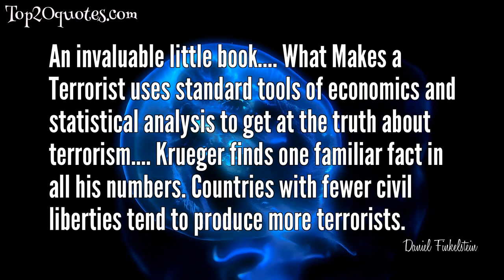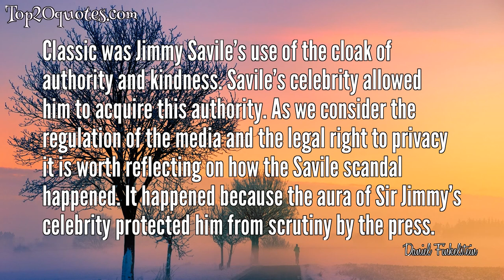☛ Top 9 Quotes of Daniel Finkelstein - British Politician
Top 9 Quotes of Daniel Finkelstein:
 ✭ Last year, the journalist Malcolm Gladwell conducted a survey of chief executive officers of Fortune 500 companies for his book Blink. He discovered that while in the US population 14.5 per cent of all men are 6ft (1.83m) or taller, among CEOs of Fortune 500 companies the proportion is 58 per cent. And while 3.9 per cent of American adults are 6ft 2in or taller, almost a third of the CEOs were that tall.
 ✭ It will be my birthday on Tuesday. Last year, I reached the painful conclusion that there wasn't enough time left to read every book ever written. This year, my gloomy realisation is even more painful - I will not be able to correct everyone's mistakes before I depart.
 ✭ Iain Dowie famously coined the phrase 'bouncebackability' to describe Crystal Palace's ability to come from behind. But this is a typical manager's idea, so optimistic. What fans are interested in is 'throwawayability': which teams toss away hard-earned leads? Now we know that 'throwawayability' exists because we proved last season that 'bouncebackability' exists (although, hilariously, Palace don't have it) and 'throw-awayability' is the flip side of it.
✭ An invaluable little book. What Makes a Terrorist uses standard tools of economics and statistical analysis to get at the truth about terrorism. Krueger finds one familiar fact in all his numbers. Countries with fewer civil liberties tend to produce more terrorists.
 ✭ [A]n important new book. . . . Professor Akerlof and Rachel Kranton have invented Identity Economics.
 ✭ You may wonder why a question of manners has got me so exercised. It's because I believe in a simple rule. If you see a person you know behave unreasonably to someone else, you can bet your last pound that before long he'll be behaving like that to you.
 ✭ The statistics John Wesson has compiled in The Science of Soccer show that Premiership football players are vastly more likely to have been born in the first half of the school year. These were the biggest boys in the class and were thus selected for the school team. How fair is that?
 ✭ Classic was Jimmy Savile’s use of the cloak of authority and kindness. Savile’s celebrity allowed him to acquire this authority. As we consider the regulation of the media and the legal right to privacy it is worth reflecting on how the Savile scandal happened. It happened because the aura of Sir Jimmy’s celebrity protected him from scrutiny by the press.
 ✭ You know what I wonder about? This - the more details of Sven-Göran Eriksson's love life that appear in the press, the more contempt he attracts for his choice of substitutes in England games. Now, we haven't done the research, but my guess is that Sven's performances in the sack and that of his subs on the pitch are not correlated. So why do we link them?
🖎 Author: Daniel Finkelstein
♛ Career: British Politician
📅 Life: b. August 30, 1962